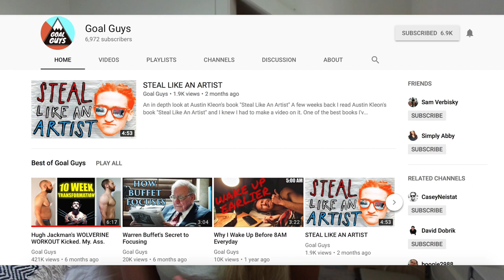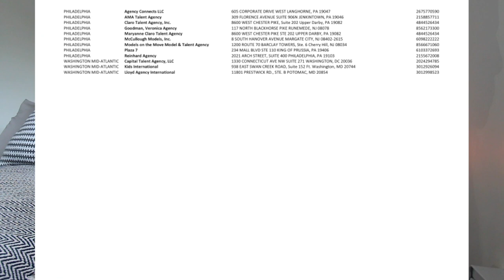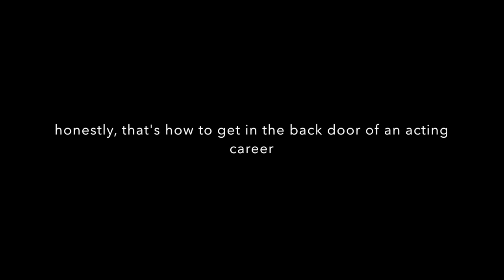How to become an ACTOR | Lindsley Register (TWD, Six, House of Cards)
I'm gonna give you my best advice, tips, and hacks on how to start an acting career from any stage or age in life.

Facebook.com/LindsleyRegister
LindsleyRegister.com
IMDB.me/LindsleyRegister

SUGGESTED READING LIST FOR ACTORS:
-Audition by Michael Shurtleff
-Acting: Onstage and Off by Robert Barton
-An Actor Prepares by Konstantin Stanislavski
-Acting in Film by Michael Caine
-Respect for Acting by Uta Hagen
-Lessons for the Professional Actor by Michael Chekhov
-A Life in Parts by Bryan Cranston

]MUSIC]